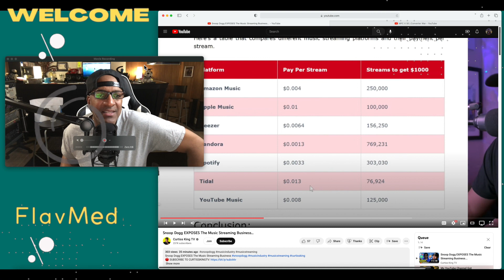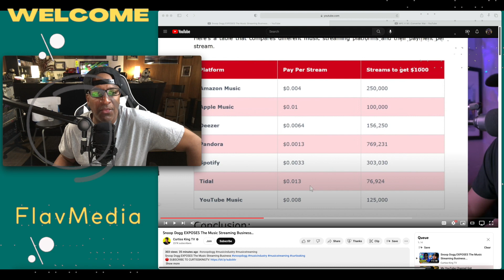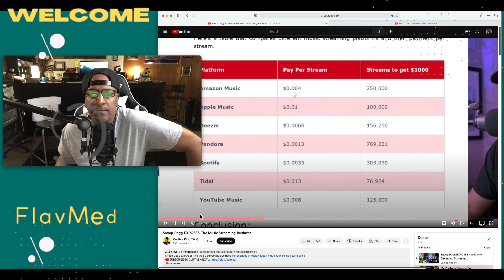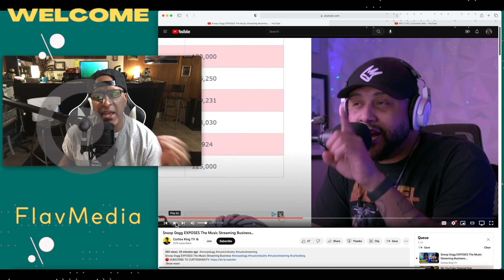MUSIC Streaming War with Snoop Dogg and Curtiss King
In this video I will be chatting up with Curtiss King on how streaming platforms are call out by the legendary Snoop Dogg on how streaming platforms are robbing artist.. 75 per cent of musicians who spend money on promoting their releases, spend more than they make from streams..Always LEVEL UP with your craft:))

 My Gear List below